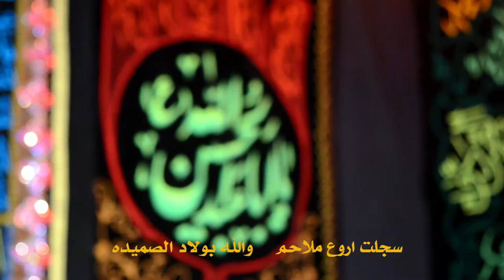كربلاء احلامنا قصيدة الرادود هادي البديري موكب حسين العصر 18 محرم 1438هـ